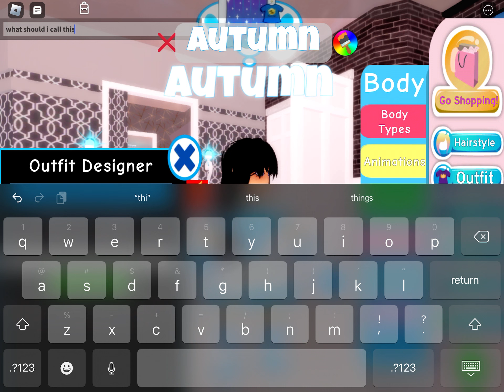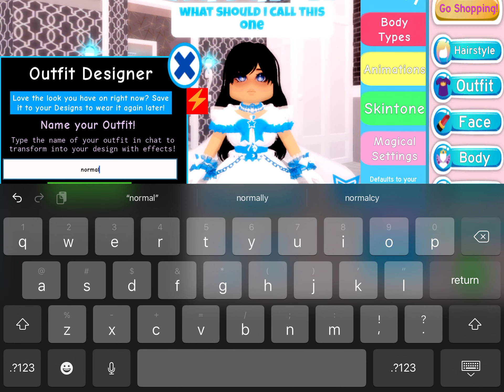Autumn looks at her really bad old outfits (part1)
Today autumn looks at her really embarrassing fits in Royale High!
Ice Element - Winter
Fire Element - Summer
Earth Element - Flora
Wind/ Air Element -  Autumn
The Game we Played - Roblox- Royale High